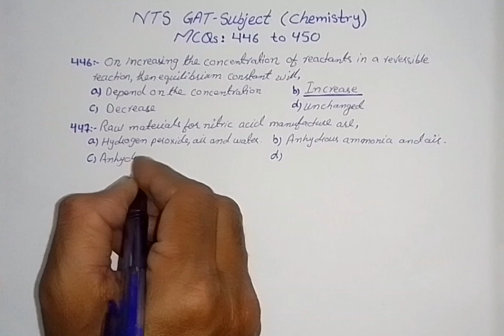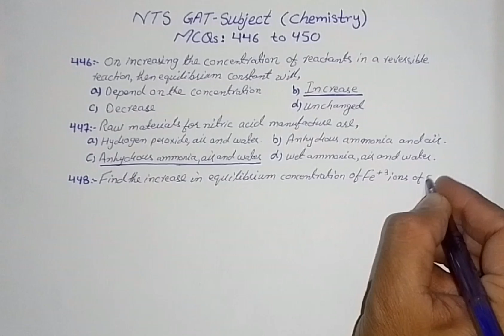NTS GAT-Subject Chemistry (MCQs: 446 to 450)